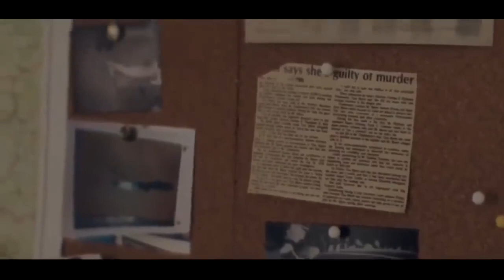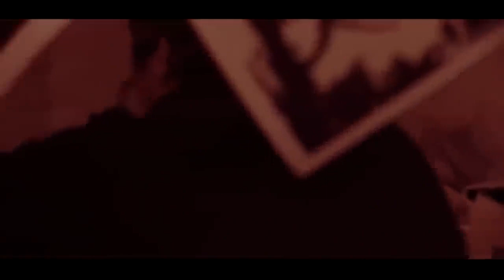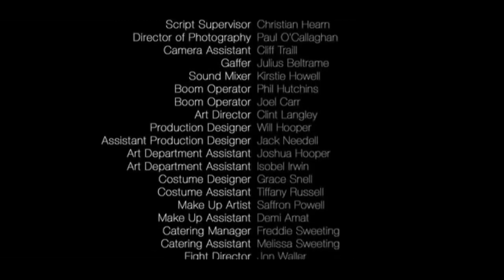FILM HORROR 2019 SUBTITRAT IN ROMANA Full HD